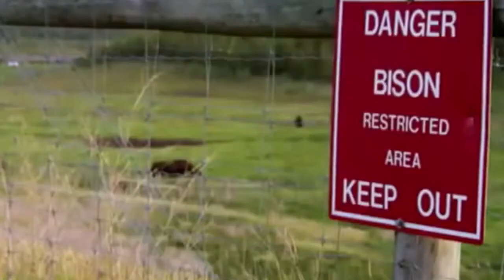Wake Up - Honour The Treaties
Some clips I gathered from around the net in regards to the Alberta Tar Sands and I guess just Big Oil in general..they've been doing this shit for years, just mostly in impoverished nations where they have no laws.. and they can just do? What they want to do. It was hard finding these clips.. the Oil Companies forbid cameras within 100km? I wonder why that is? Maybe because they plan on digging up basically the whole size of the UK? And more. if we let them. Cheap gas you say? Bullocks! Too dirty to refine here clean. Why all the pipeline fuss! It's not even Rocket Theology? The exact SAME companies that have been exploiting Africa,the Middle East and elsewhere for years and years. They don't care about people.The shots you see here probably the last anyone ever sees, they are policing the air now. Google IT =) AlbertaTarSands peace =)